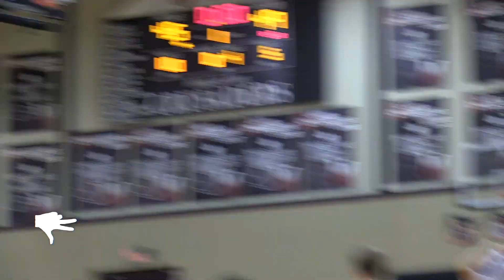🏀 RIVALRY UPSET | Regents Defeats St Michaels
WATCH: Regents Defeats St Michaels | HS Basketball Rivalry Game | 2020